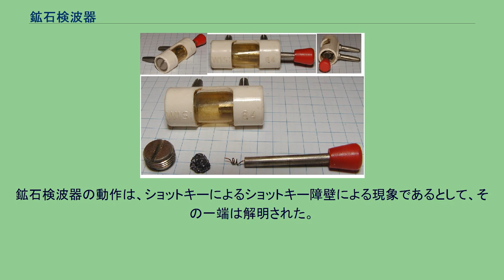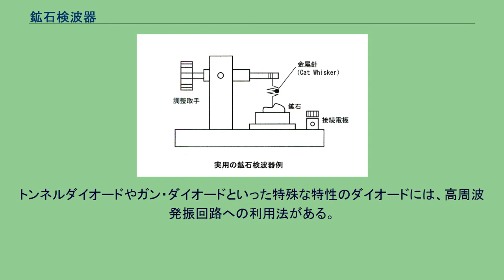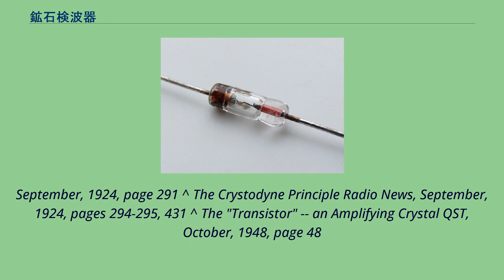鉱石検波器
1960年代からの商業品種の結晶検波器。
点接触型の構造がよく見える1N60ゲルマニウムダイオード。
ゲルマニウム結晶にタングステンの細針を接触させ、ガラス管中に封止してある。
ガラス管長約7mm（ただし、ゲルマニウムダイオードの特性はゲルマニウム固有の性質に由来する部分があり、鉱石検波器がショットキー障壁によるのとは必ずしも一致しない） 鉱石検波器（こうせきけんぱき）は、半導体の性質を有する鉱石に金属針を接触させ、ショットキー障壁による整流作用を利用する、一種のダイオードである。
世界最初の半導体素子の実用化であり、点接触型ダイオード、ショットキーバリアダイオードの遠い先祖とも言える。
金属針を用いず、異なる鉱石同士を接触させることでも同様に働くこともあるため、そのような構成のものもある。
1874年、ブラウンによって金属硫化物に金属針を接触させることにより整流作用が生じることが発見され、1904年、ボースが方鉛鉱に金属針を接触させたもので、検波器としての最初の特許を取得している。
1906年、ピカードがシリコン結晶に金属針を接触させて使うことで特許を取得した。
単結晶に金属針を接触させることにより比較的その特性が安定、ピカードの発明は広く実用に供されることになった。
日本では、逓信省電気試験所の鳥潟右一がほぼ同時期に発明している。
鉱石検波器は、世界中でほぼ同時期に少しずつタイプの異なるものがそれぞれ発明されているため「鉱石検波器の最初の発明者は誰である」といったように一般的に言うことはできない（もちろん、個々の発明品について、それを発明したのは誰、ということは（記録があるものについては）言える）。
鉱石の、特に結晶が重要であることから、クリスタル検波器ともよばれるようになった。
初期の鉱石検波器は、方鉛鉱や黄鉄鉱などの天然鉱石に金属針を接触させ、ほぼ毎回、感度の良い部分を金属針を動かし探って用いる方式のものであり、不安定で調整の難しいものであった。
現代の観点からすると、方鉛鉱や黄鉄鉱などの天然鉱石は、結晶方位不定の多結晶体であり、微視的には、粗い表面を持つ多結晶面に、粗い表面を持つ金属面を接触させていることになるため、不安定きわまりなくわずかな変化により桁違いに変化する。
そのために、懸命に感度の良い部分を探すことになる。
また一度、感度の良い部分を見つけても、空気中に置かれている鉱石の表面、そして金属針の表面は容易に酸化や水酸化される。
従って使用のたびに、金属針により鉱石の表面を引っかき、金属と半導体の界面を再生させて使わなければならないのである（巨視的にはそのように説明できるが、「ガリガリ引っ掻く」という操作は微視的には結晶に多数の欠陥を導入する、という操作でもあり完全な解明は研究途上である）。
従来のコヒーラとは異なり、無線電波を検出するだけではなく、整流作用により振幅変調の復調が可能であるため、無線電話の受信機に、さらには世界的にラジオ放送が始まるとラジオ受信機に多用された。
最初に発明された真空管である二極管により、BC帯や短波帯のラジオ用では置き換えられたが、真空管には電力を必要とする点から、電力を必要としない鉱石検波器は簡易なラジオ（鉱石ラジオ）に、あるいは周波数特性の点では当時の二極管よりも優れていたことから超短波以上の帯域の研究用などといった用途では併用されていた。
戦後は、トランジスタの発明により半導体工学・半導体技術が発展し、半導体ダイオードにより、従来技術の真空管や鉱石検波器やセレン整流器は置き換えられていった。
しかし検波用には、鉱石検波器に構造が近い点接触ダイオードが長く使われてきたのは点接触ならではの、逆方向の静電容量が小さいという特性のためである。
鉱石検波器の動作は、ショットキーによるショットキー障壁による現象であるとして、その一端は解明された。
しかしながら、微視的な詳細は21世紀に入っても未だ不明な部分があり、ショットキー素子を安定して製造することの難しさなど未完成の部分がある。
工業的に安定したショットキー障壁の製造が容易となれば、低電力化という魅力的な可能性のある低電圧化を主に、半導体部品の能力の向上や、新たな半導体素子の発明につながることが期待できるため、その研究は現在も半導体の最先端分野として進められている。
トンネルダイオードやガン・ダイオードといった特殊な特性のダイオードには、高周波発振回路への利用法がある。
その萌芽といえるものに、ヒューゴー・ガーンズバックが1919年1...